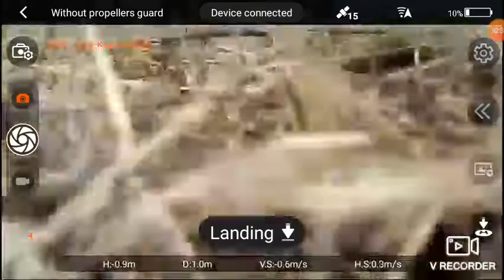Wingsland S6 Pocket Selfie Drone - battery issue, battery allows for 30 second of flight